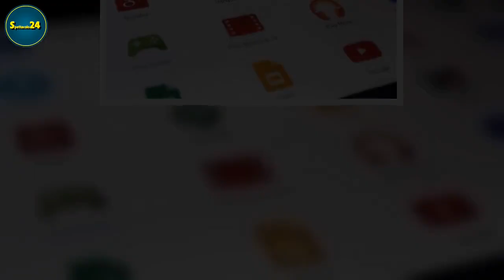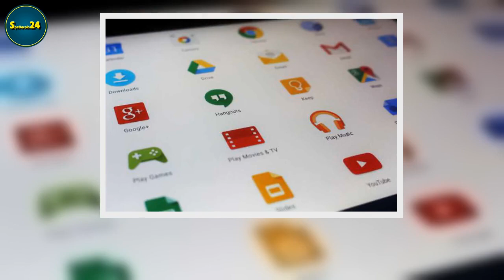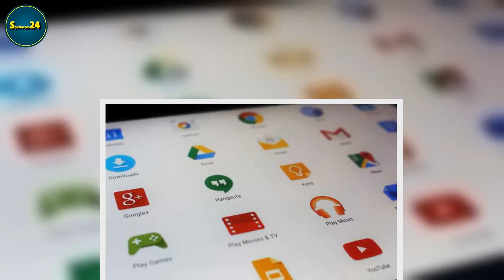Applicazioni per il controllo delle spese? Le migliori sono loro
Per gestire le spese aziendali esistono numerose applicazioni tramite le quali è possibile controllare la spesa, ma anche gestire le fatture e tanto altro. Quando si tratta di scegliere tra le varie applicazioni che sono disponibili non è sempre facile individuare quelle che possono essere le più adatte. Sono state selezionate 10 che possono aiutare.  Applicazioni per il controllo delle spese. Le migliori sono loro – Formatonews Ad esempio vi citiamo una prima applicazione, si chiama QONTO BUSI